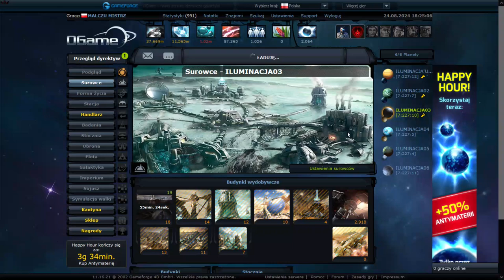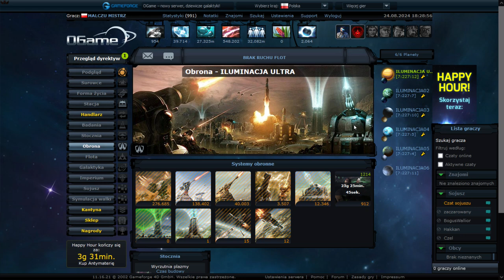MALCZU MISTRZ OGAME--DZIENNIK PLANETARNY-- NR45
ZAPRASZAM NA STUDIA[WZUŁ] i Polecam Kołobrzeg na Wakacje.